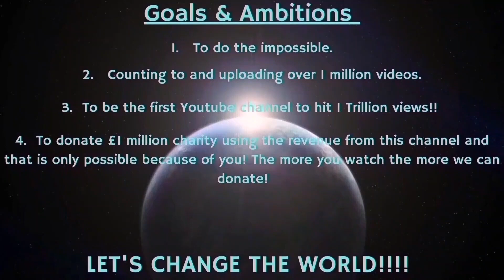Counting to ONE MILLION!!, This is Number 95,293